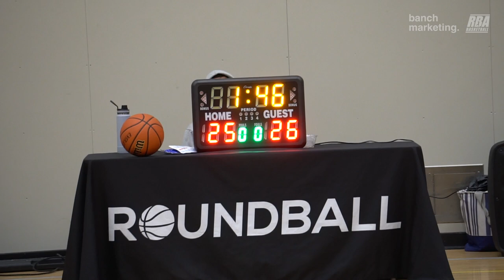2023 Burnaby Winter Comp - Trust The Process vs Too Much Sauce- Roundball BC Mens Basketball League